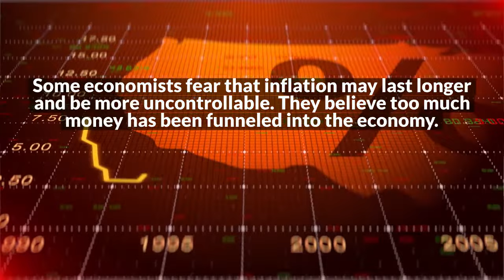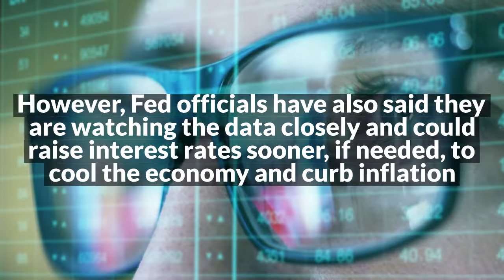Inflation Report: What is Causing Inflation (stimulus payments, supply-chain bottlenecks, etc)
During the 12 months ending in June 2021, consumer prices shot up 5.4%, the highest inflation rate since 2008.1 The annual increase in the Consumer Price Index for All Urban Consumers (CPI-U) — often called headline inflation — was due in part to the “base effect.” This statistical term means the 12-month comparison was based on an unusual low point for prices in the second quarter of 2020, when consumer demand and inflation dropped after the onset of the pandemic.

However, some obvious inflationary pressures entered the picture in the first half of 2021. As vaccination rates climbed, pent-up consumer demand for goods and services was unleashed, fueled by stimulus payments and healthy savings accounts built by those with little opportunity to spend their earnings. Many businesses that shut down or cut back when the economy was closed could not ramp up quickly enough to meet surging demand. Supply-chain bottlenecks, along with higher costs for raw materials, fuel, and labor, resulted in some troubling price spikes.2

Monitoring Inflation
CPI-U measures the price of a fixed market basket of goods and services. As such, it is a good measure of prices consumers pay if they buy the same items over time, but it does not reflect changes in consumer behavior and can be unduly influenced by extreme increases in one or more categories. In June 2021, for example, used-car prices increased 10.5% from the previous month and 45.2% year-over-year, accounting for more than one-third of the increase in CPI. Core CPI, which strips out volatile food and energy prices, rose 4.5% year-over-year.3

In setting economic policy, the Federal Reserve prefers a different inflation measure called the Personal Consumption Expenditures (PCE) Price Index, which is even broader than the CPI and adjusts for changes in consumer behavior — i.e., when consumers shift to purchase a different item because the preferred item is too expensive. More specifically, the Fed looks at core PCE, which rose 3.5% through the 12 months ending in June 2021.4

Competing Viewpoints
The perspective held by many economic policymakers, including Federal Reserve Chair Jerome Powell and Treasury Secretary Janet Yellen, was that the spring rise in inflation was due primarily to base effects and temporary supply-and-demand mismatches, so the impact would be mostly “transitory.”5 Regardless, some prices won’t fall back to their former levels once they have risen, and even short-lived bursts of inflation can be painful for consumers.

Some economists fear that inflation may last longer, with more serious consequences, and could become difficult to control. This camp believes that loose monetary policies by the central bank and trillions of dollars in government stimulus have pumped an excess supply of money into the economy. In this scenario, a booming economy and persistent and/or substantial inflation could result in a self-reinforcing feedback loop in which businesses, faced with less competition and expecting higher costs in the future, raise their prices preemptively, prompting workers to demand higher wages.6

Consumer Price Index (CPI-U), monthly percentage change over the previous year. Until recently, inflation had consistently lagged the Fed’s 2% target, which it considers a healthy rate for a growing economy, for more than a decade. In August 2020, the Federal Open Market Committee (FOMC) announced that it would allow inflation to rise moderately above 2% for some time in order to create a 2% average rate over the longer term. This signaled that economists anticipated short-term price swings and assured investors that Fed officials would not overreact by raising interest rates before the economy has fully healed.7

In mid-June 2021, the FOMC projected core PCE inflation to be 3.0% in 2021 and 2.1% in 2022. The benchmark federal funds range was expected to remain at 0.0% to 0.25% until 2023.8 However, Fed officials have also said they are watching the data closely and could raise interest rates sooner, if needed, to cool the economy and curb inflation.

Projections are based on current conditions, are subject to change, and may not come to pass.